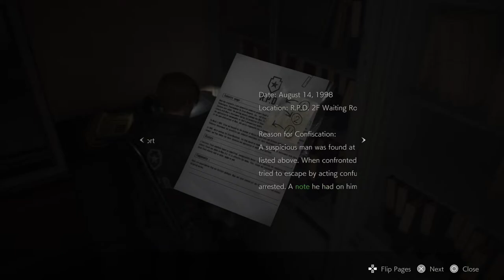RESIDENT EVIL 2 REMASTERED GAMEPLAY // PS5 // TAMIL Part - 4 )